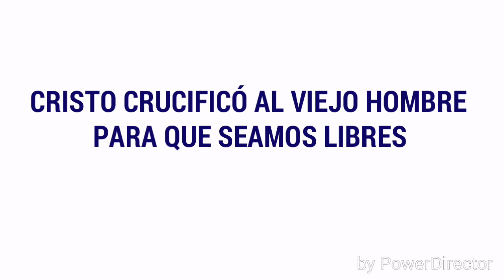La Revelación de la muerte del viejo hombre pt.2 (Efesios 4:17,24)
GLORIA A CRISTO, Efesios 4:17 Esto pues digo, y requiero en el Señor, que no andéis más como los otros Gentiles, que andan en la vanidad de su sentido.  18 Teniendo el entendimiento entenebrecido, ajenos de la vida de Dios por la ignorancia que en ellos hay, por la dureza de su corazón:  19 Los cuales después que perdieron el sentido de la conciencia, se entregaron á la desvergüenza para cometer con avidez toda suerte de impureza.  20 Mas vosotros no habéis aprendido así á Cristo:  21 Si empero lo habéis oído, y habéis sido por él enseñados, como la verdad está en Jesús,  22 A que dejéis, cuanto á la pasada manera de vivir; el viejo hombre que está viciado conforme á los deseos de error;  23 Y á renovarnos en el espíritu de vuestra mente,  24 Y vestir el nuevo hombre que es criado conforme á Dios en justicia y en santidad de verdad. AMEN EN EL NOMBRE DE JESUS.